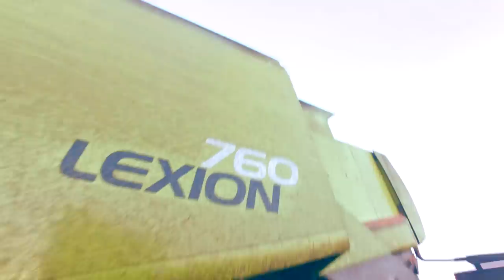Zbiór Kukurydzy 2017 - Agro Trans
Spóźniony prezent świąteczny :)